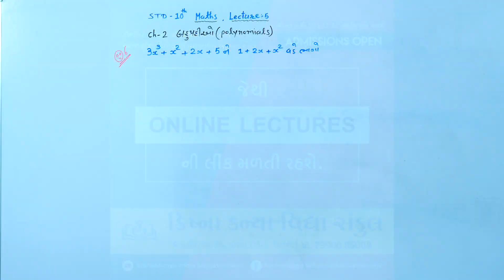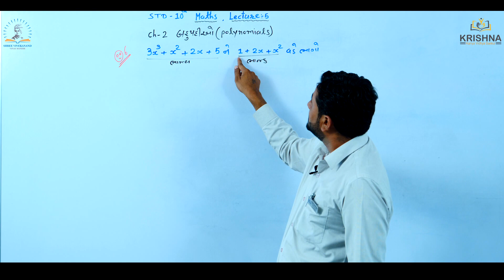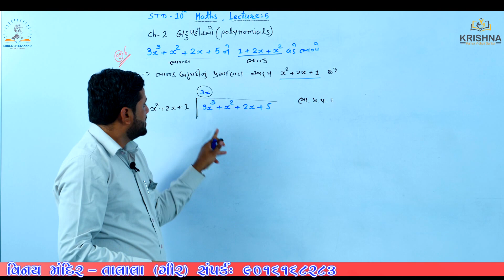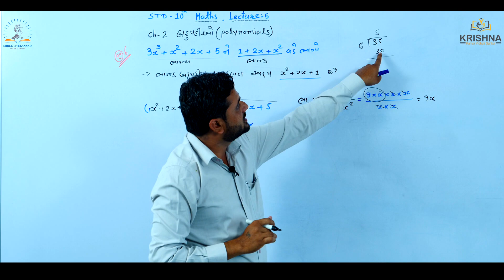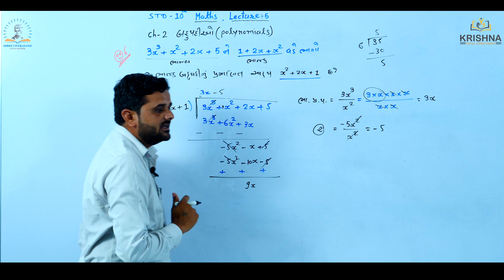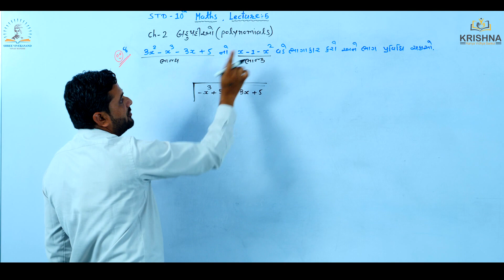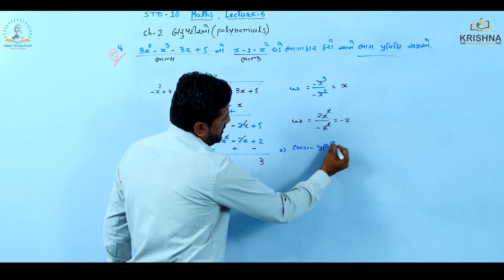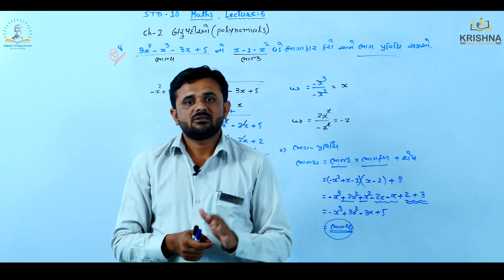Std:10 | Maths |Chapter-02 - બહુપદીઓ (Polynomials) | lecture-05| by Ravi sir| NCERT/GSEB